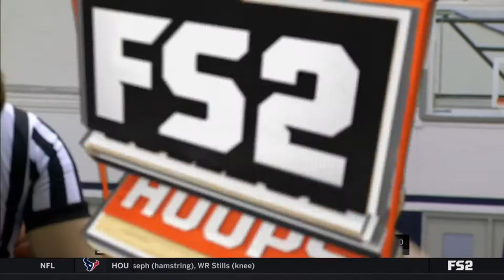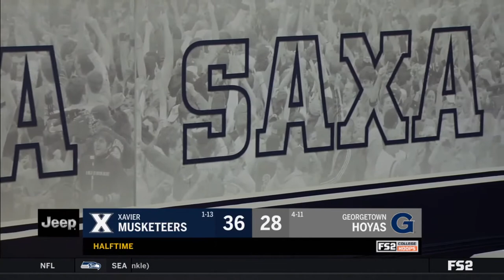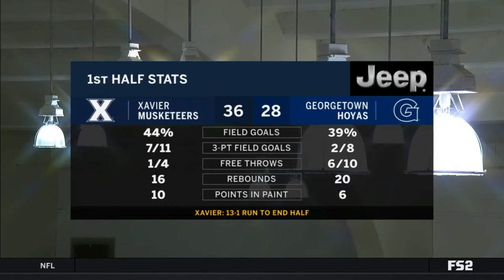Xavier at Georgetown - Women's Basketball on FS2